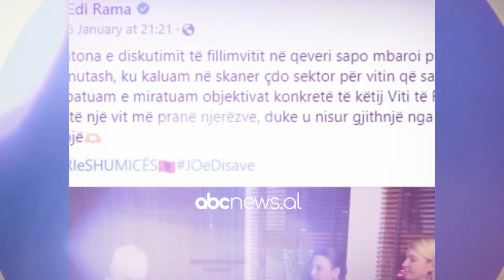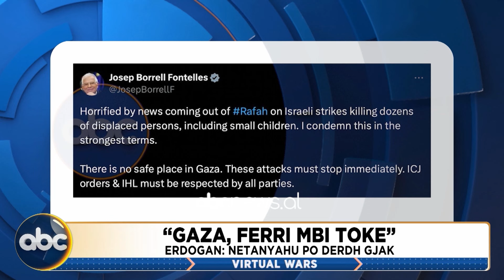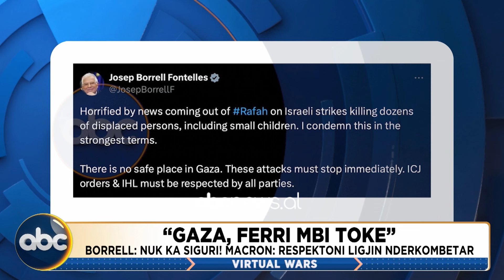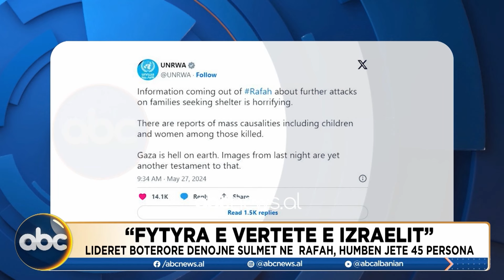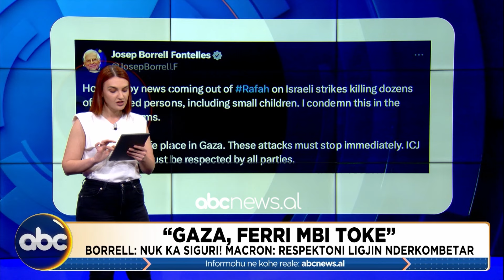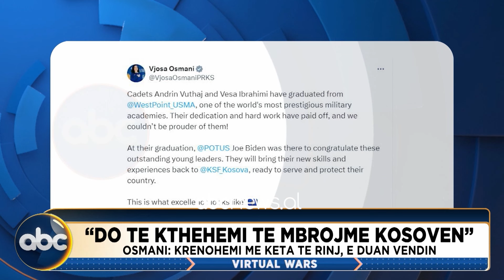"Gaza, FERRI mbi Tokë!" Liderët botëror "kundër" Izraelit! - Virtual Wars 28 maj | ABC News Albania